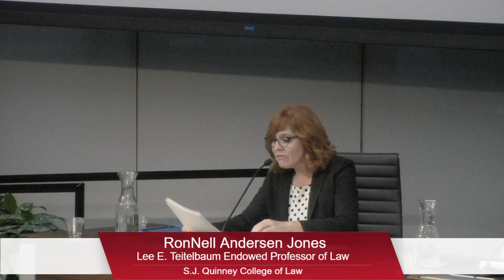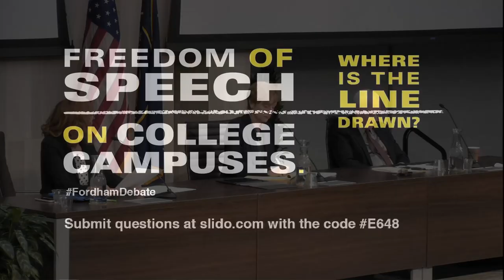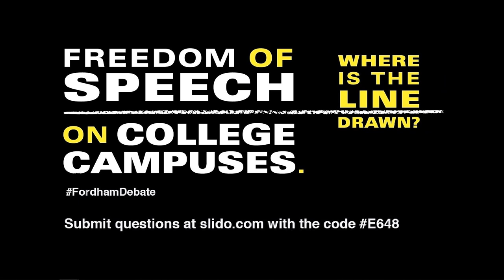35th Annual Jefferson B. Fordham Debate - First Amendment Rights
MPORTANT NOTICE — Beginning Monday, February 8th, 2021, the S.J. Quinney College of Law will NOT be able to submit CLE credit for events prior to 2019.

Recent headlines have drawn attention to free-speech controversies at university campuses across the country. Free-speech advocates argue that a core part of a public university’s educational mission is to facilitate the education of future leaders in a democracy and that First Amendment free speech principles are thus essential in resolving these campus speech disputes. In this view, when campus speakers face censorship from authorities or calls for such from the public, core First Amendment rights are implicated.

In a forthcoming book, constitutional scholar and former Yale Law School Dean Robert Post scrutinizes this frequently-heard claim that universities are suppressing the First Amendment rights of students, faculty, and invited speakers. He argues that this claim rests on a fundamental misconception about the nature of First Amendment rights, which he argues apply to public discourse and are designed to establish preconditions for democratic self-determination. By contrast, Post asserts, speech at universities must be regulated to attain the ends of education. Debates about the proper regulation of campus speech are thus ultimately debates about the nature of education, not about First Amendment rights.

In the 2018 Fordham Debate, two of the nation’s leading First Amendment scholars debate this question.